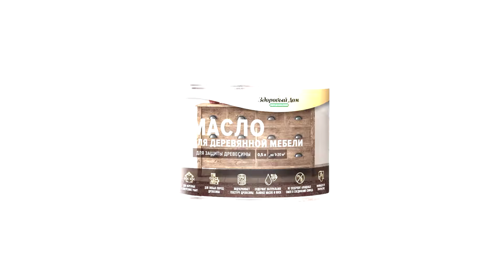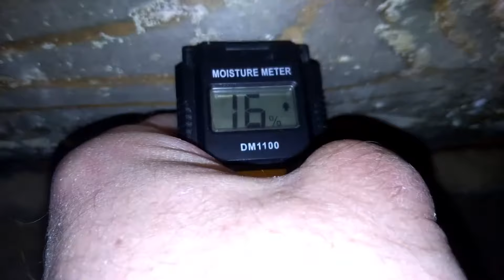Обработка дерева Ошибки при обработке маслом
В этом видео я расскажу какие ошибки допускают когда дерево или древесину обрабатывают маслом. Почему так бывает. Как рекомендуют обрабатывать древесину. Создавая его я сам узнал много нового, о чем раньше понятия не имел.